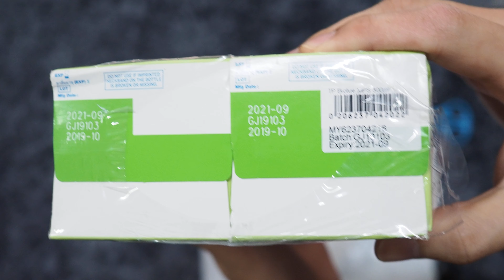Unboxing ecooptics from shopee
Biotrue Solution Twin Pack (300MLx2) Multi Purpose Solution